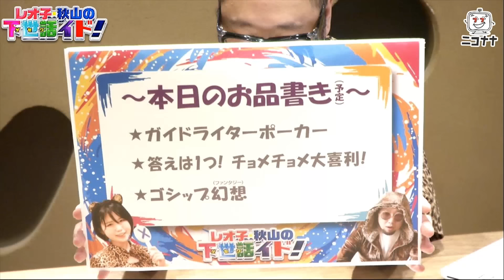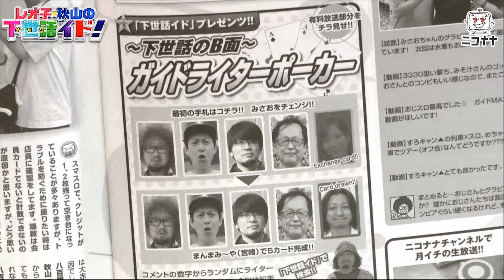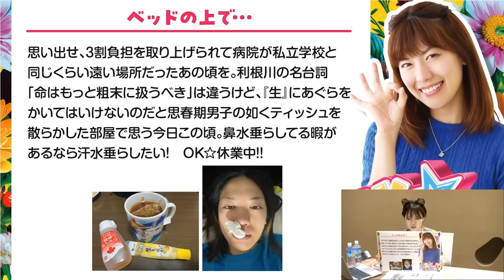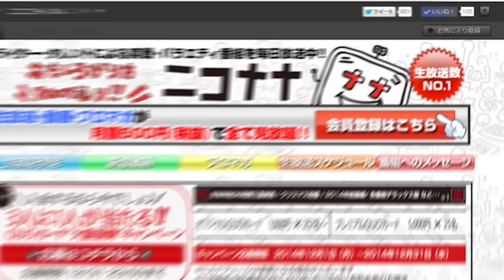【森本レオ子＆あきげん秋山】視聴者さんへ! 来店では勇気出して声かけようって話!!「レオ子・秋山の下世話イド!～第六十二夜～」[パチンコ・スロット・パチスロ]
森本レオ子とあきげん秋山の泣けて笑えるパチンコ・パチスロトーク。
にわか演者増殖中 (すぐ採用)
来店でレオ子は無視してない (レオ子ぽんはそんことしないよ)
成田ゆうこの近況 (生に胡坐をかいた)

今回のパチンコ・パチスロ雑談トークはコレッ!!
00:00 パイバーグ師匠
01:15 番組説明
01:38 にわかの来店ライター
03:24 来店マナーの注釈
05:38 レオ子に無視された問題
08:55 写真撮るタイミング
13:28 今回のお品書き
13:53 ガイドライターポーカー
14:51 成田ゆうこの｢OK☆休業中!!｣
20:39 森本レオ子のおパンティークイズ

身近なラジオ的パチンコ・スロットトーク番組!
危険な会員限定放送前のフリートークを公開。

編集上りの小器用な元祖おっぱい演者の森本レオ子、
期待値ハイエナのあきげん秋山良人で心を強く持ってお送りします。

◆次回の下世話イドは、11月8日(金・大安)20:00～生放送予定

◆下世話イド公式番組グッズはコチラ。

【ジャグラー (マイジャグラー5)】投資1000円! REG連スタートで爆勝ちできる!!「るり嬢のスロジョ日記～第218話～」

パチスロ 新台 【スロット バンドリ!】初当りの100%でST突入! 上位ST「大ガールズバンドパーティー!」なら上乗せ特化ゾーンが84 or 93%でループ!!

【スマスロ北斗の拳】高継続率確定演出が頻発! 最後尾入場のハンデも北斗ならカバーできる!? 遂に掴んだ高継続率で一発逆転なるか!? 「ギャラクティカ～第194回～」

パチンコ 新台【P/e大海物語5スペシャル】シリーズ初の先バレ搭載! P機は遊タイム＋新時短搭載で安心感＆遊びやすさ重視! スマパチは確変偏向型で出玉性能に特化!

【スマスロ ゴッドイーター】上位ATってこんな簡単なの!? 梅屋シンが人気機種の狙い目・設定推測にチャレンジ!「俺が打とう、お前と俺の金で!!～第27回～」

スロット 新台【スマスロ 必殺仕置人】ゲーム数上乗せこそ至高! AT中はSHIOKI揃いで特化ゾーン。特化ゾーン連鎖にアツくなれ!

【スロット 今日から俺は!!】圧巻の爆発力! 万枚期待の最強ツッパリロード突入!!「るり嬢のスロジョ日記～第216話～」

【スマスロモンキーターンV】最強のB2完全攻略! エンディングから青島SGへ!!「女優･佐藤雅美の目指せ! イイ女～第130話～」

[新番組]【P北斗の拳 強敵LT】必見! マンション久保田がパチンコ旅打ち!!「マンション久保田のぱちんこ漫遊記～第1回・前編～」

【スマスロ 北斗無双】もっとも万枚出やすい不遇台! ただ当て続ければ上位行って期待値5000枚オーバー?「ノムラ、100%で勝ちたいってよ!!～第25回～」

【スマスロ からくりサーカス】佐藤雅美の運命の一劇! 希望に満ちた明日への全ツッパ!!「女優･佐藤雅美の目指せ! イイ女～第131話～」

【ゴーゴージャグラー3】設定6以上の瞬間! やめどきは設定4の合算確率!?「るり嬢のスロジョ日記～第217話～」

【ミスタージャグラー】中押しは一枚役が絡み奥深い! ピエロ待ちでガコッ!!「るり嬢のスロジョ日記～第212話～」

【スマスロ ヴァルヴレイヴ】設定6は間違いない!? 梅屋シンが確信するほど設定判別に不安なし! 限りなく金色に近い赤背景!「俺が打とう、お前と俺の金で!!～第25回～」

【沖ドキ！BLACK (沖ドキ ブラック)】裏ドキでロングフリーズ! 超ドキドキモードで爆連へ!!「女優･佐藤雅美の目指せ! イイ女～第123話～」

【スマスロ リゼロ2】設定6は引き戻しが強い!? AT後32G＋αの挙動に注目!? 示唆系終了画面も素直に出る!?「ラッシー＆ノムロック★の6挙動調査隊～第2回～」

【スマスロ北斗の拳】玉ちゃんが金トロフィーで勝負! 高設定示唆ボイスと激闘!!「けっぱれ!玉ちゃん～第5話～」

【P北斗の拳 暴凶星】ビワコが特闘入りまくり! 初恋の相手を思って3発打てば、大連チャンがやって来る!?「ビワコの10万円チャレンジ～第8回～」

【沖ドキ!GOLD (沖ドキ ゴールド)】激アツ! 中段チェリーと確定役2発で爆連させた結果!!「こはるのもっと!萌えセン～第86話～」